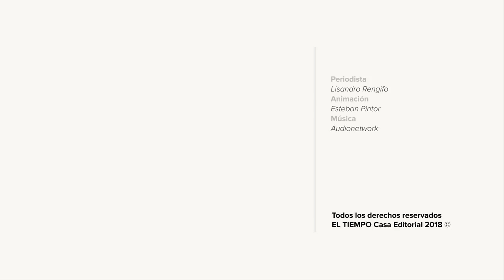El boxeo colombiano se alista para dar el nocaut en los Centroamericanos | EL TIEMPO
Íngrit Valencia y Yuberjern Martínez, las cartas más fuertes de la delegación nacional.